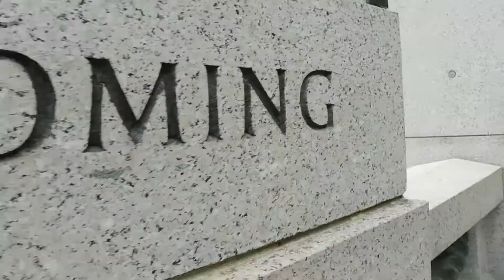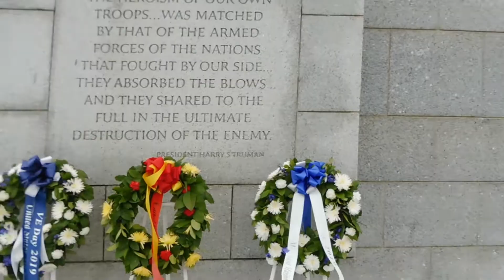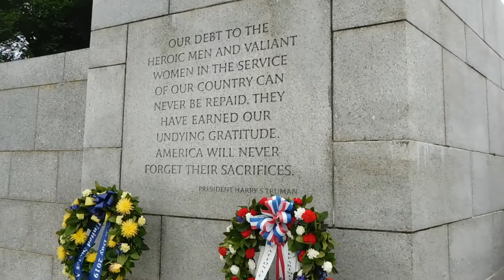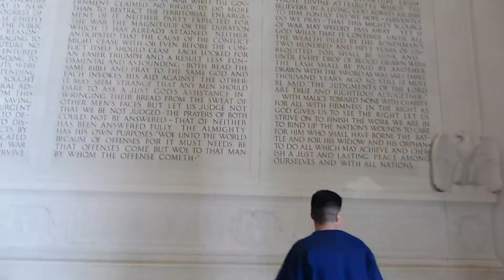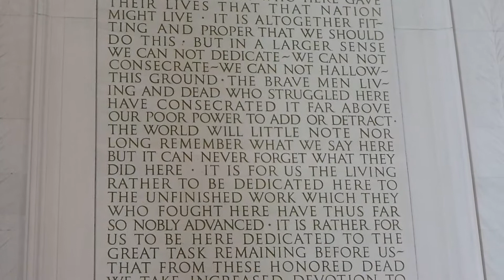A Day In Washington D.C.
Exploring the Memorial Mall at Washington D.C with my better half.
Had too much.

ANNNNYYYYWAAYYYYYSSSS
Enjoy and Thank you for being  loyal subscribers Love and Kisses :)
Halla at me on my social medias